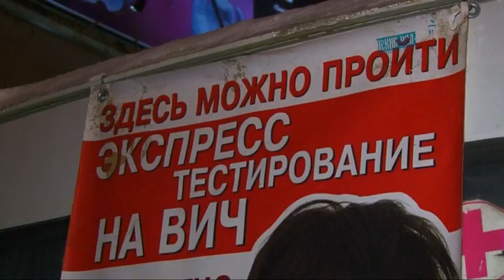俄AIDS带菌人数暴增 政府促提高防范意识 [20161104]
俄罗斯卫生部早前公布的数据显示，全国目前共有80万名艾滋病病毒带菌者，令人担心的是，这个数据正在持续上升，单单去年就暴增加了大约10万宗个案。卫生部提醒，如果按照这样的增长速度，当局估计感染人数每5年就会增加1倍，情况令人担忧。因此，叶卡捷琳堡卫生部星期三就在当地为所有民众进行艾滋病测试，希望借此提高人民对艾滋病的意识，已经防止艾滋病病毒扩散。

卡雷斯基（艾滋病协会主席）：“我们必须承认的是，全球的防艾滋运动奏效，俄罗斯政府必须承认，这些措施能够减少对吸毒者和替代疗法的伤害，俄罗斯政府必须增加拨款购买药物，提供良好的疗法给艾滋病患者，不是一些90年代的老旧药物。”

专家指出，国家不应该继续提供美沙酮给吸毒者，因为在吸毒过程中很容易感染艾滋病。另外，俄罗斯政府透露，叶卡捷琳堡共有150万人口，调查数据显示，当地有大约2万7千人感染艾滋病，占了总人口百分之1点8，也就是说，每50人中就有1人感染艾滋病，是艾滋病病率最高的俄罗斯国家。由于部分国人经常忽略染病症状，没有定期检查，当局估计全国的感染人数可能高达150万人。